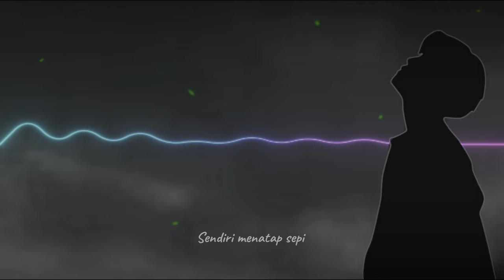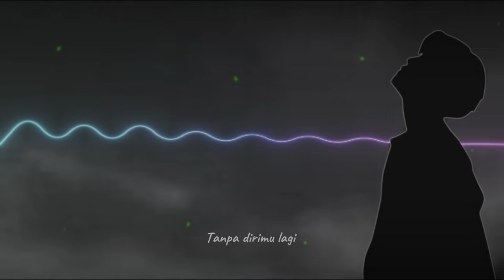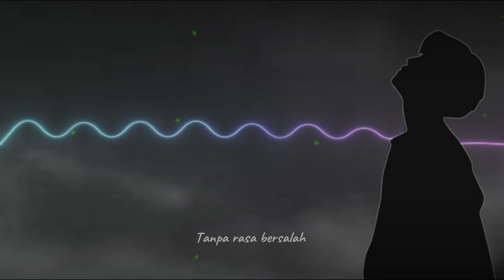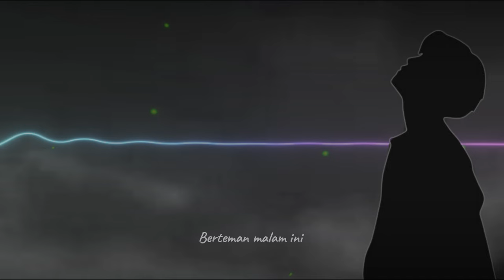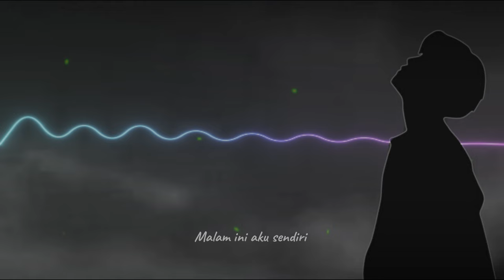DJ SAD !! MALAM YANG SEPI ( Official Music Lirik )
Original music
tittle                : DJ SAD !! MALAM YANG SEPI ( Official Music Lirik )
Remixer         : Hendra
Video : Official music lirik